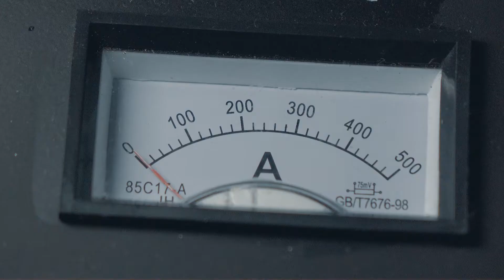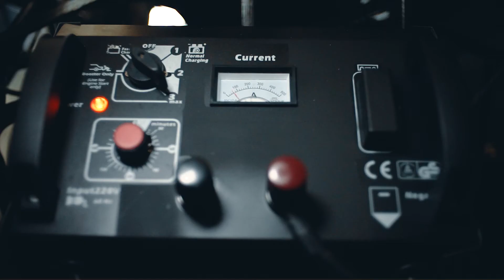kinetic generator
kinetic generator, gasless generator, free energy generator.